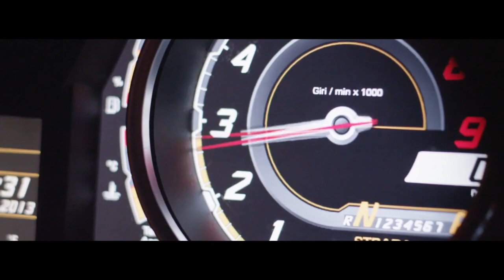Billionaire Lifestyle Visualization 2021 🤑 Rich Luxury Lifestyle | Motivation #80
Billionaire Lifestyle Motivation 2021. Get motivated by the billionaire lifestyle, full of luxury supercars, mansions, yachts 👑 This is the best movie about the luxurious lifestyle of billionaires. Experience the life of billionaires and use it as a motivation to achieve all your goals